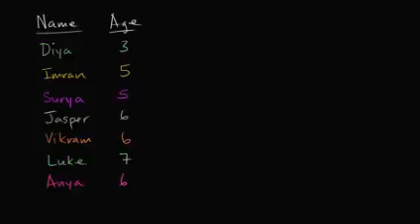02 07 11 مقدمه ای بر اندازه گیری در رسم خط mp4